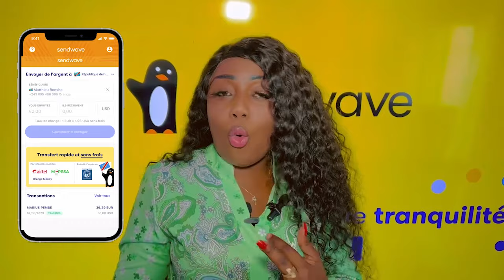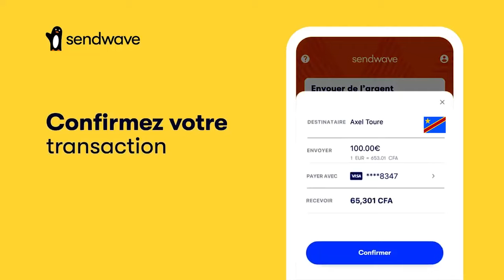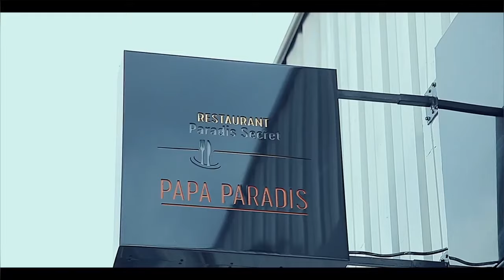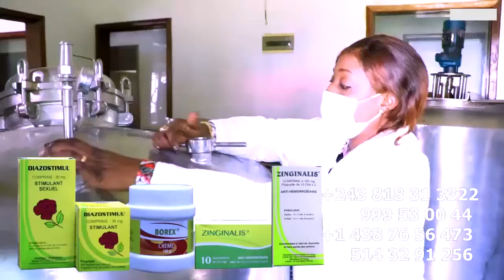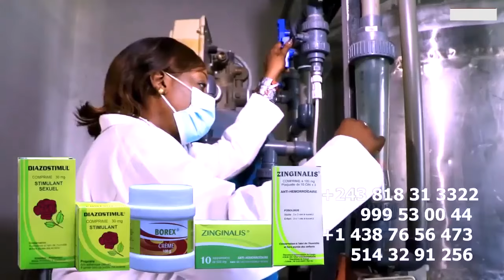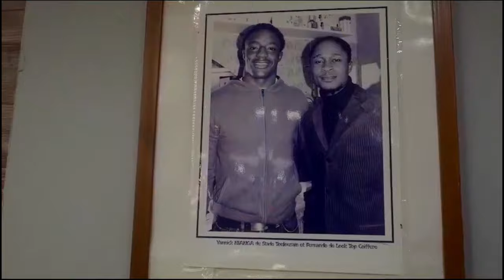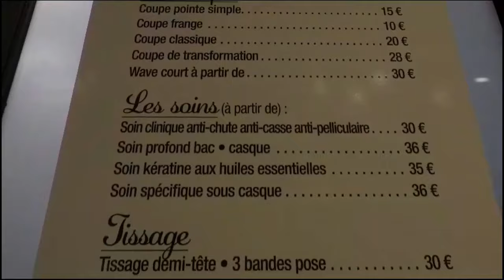SHAKA KONGO AKUFI Na KOMBO Ya FALLY IPUPA Na MUNOKO Na YE,Sa FEMME A TEMOIGNE BOLAMU